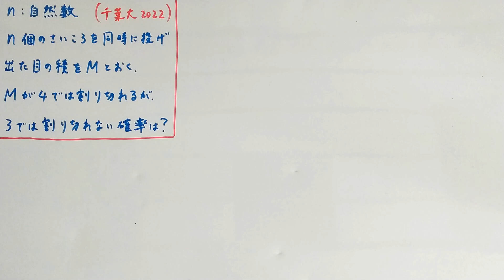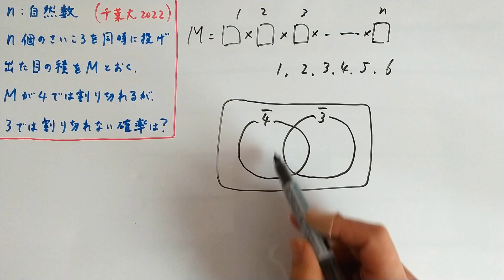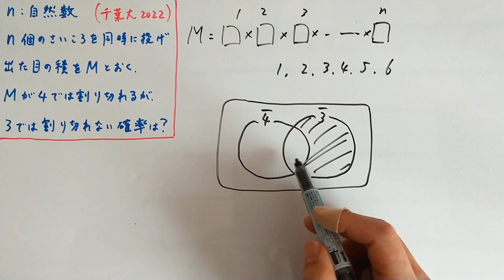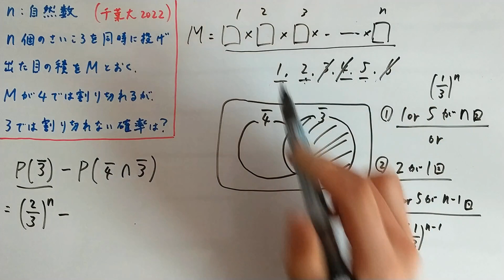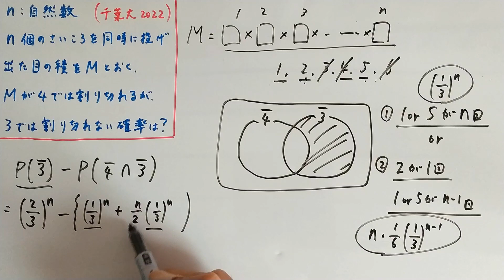【千葉大2022】ポイントはこれ！ さいころの目の積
ポイントは余事象で考えること。